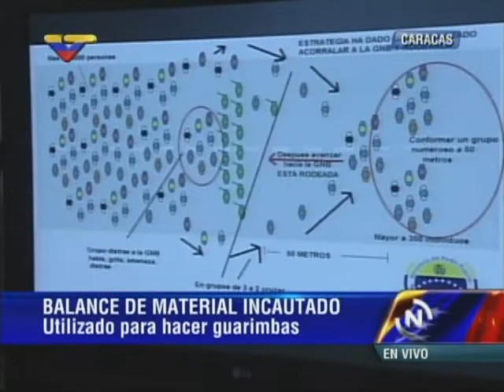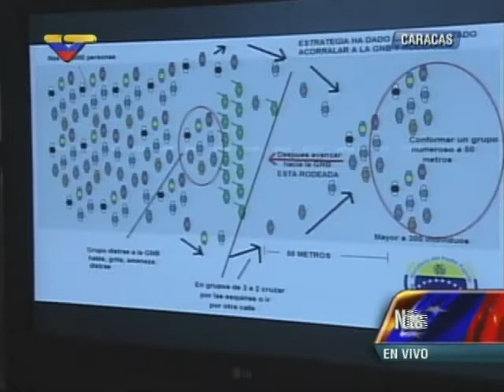Rueda de prensa completa de Miguel Rodríguez Torres, 14/03/14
Muestra material incautado a manifestantes violentos opositores en todo el país, entre ellos material para hacer barricadas, lanzar molotovs a la policía y Guardia, pólvora, mechas y similares.